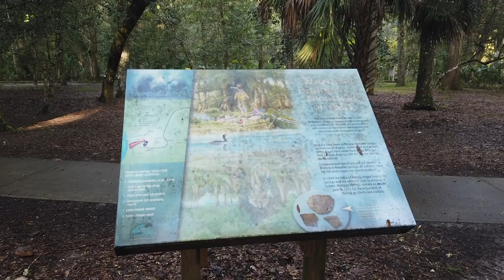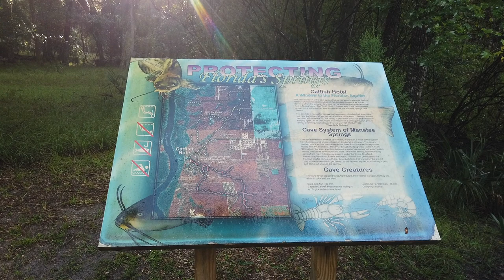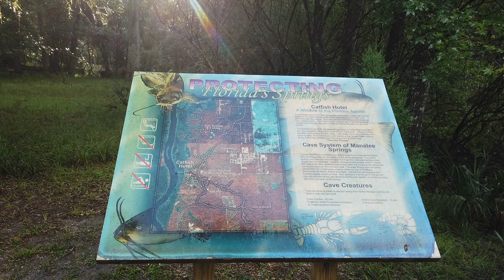Deer all over at Manatee Springs State Park they walk right into the camp.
Manatee Springs State Park Deer all over at Manatee Springs State Park they walk right into the camp.

MANATEE SPRINGS STATE PARK
11650 N.W. 115th Street
Chiefland, Florida   32626

A first magnitude spring, Manatee Springs discharges an average 100 million gallons of water every day. This water comes from rain that falls on lands within a 40 mile radius from the spring. Geologically the surrounding lands resemble a sponge, with sand and the underlying limestone quickly transferring rainfall into deep caverns that deliver the water to the spring from every direction, but mostly from the south and east. The spring is a source of life for many species of fish, reptiles, mammals, birds and invertebrates. From November through April, manatees use the spring's life-giving waters for warmth. During those months the Suwannee River and Gulf of Mexico waters are colder than the constant 72 degrees of the spring. Popular for swimming, snorkeling and scuba diving, the headwaters of the spring are an outstanding year-round experience for people as well. The spring run forms a sparkling stream that meanders through towering cypress, tupelo and other wetland trees to join the Suwannee River. During the summer months, huge prehistoric-looking Gulf sturgeon can be seen leaping out of the river as they have done for eons. Enjoy the spring run view by canoe/kayak or on foot along our boardwalk. Children can enjoy a playground in the picnic area, where tables, grills and pavilions are available for family fun. Hiking and biking adventures await on the north end trail system. The full-facility campground is surrounded by hardwood hammocks and upland pine habitats.

Nature of the Area
Excellent wildlife viewing is available along the boardwalk that winds through the cypress swamp from the spring to the river as well as along the hiking trails.
History of the Area
Humans have been coming to Manatee Springs for thousands of years. Once a major Timucuan Indian village stood at the springs. The Seminoles hunted the forests and fished the rivers.

Europeans and Americans are the newest visitors to Manatee Springs. All cultures came for the same reason: the natural resources.

In 1949 the State of Florida began buying the springs and the adjacent land to forever preserve it. Manatee Springs opened as a state park in 1955 for the enjoyment of Florida residents and visitors.
Passes
Annual Entrance Passes can be purchased at all park ranger stations and museums. If you require immediate use of your pass, this is the best option. Passes can be purchased during regular business hours 365 days a year. Please call the park in advance to ensure availability. Those who are eligible for discounted or free passes may use this method to receive their pass. Annual Entrance Passes may be purchased online by visiting the FLORIDA STATE PARKS ANNUALENTRANCE PASSES web page.
FACILITIES AND ACTIVITIES OVERVIEW
Day-UseFishingyes
 Hiking Trailyes
 Swimming Beachyes
BoatingLaunch Rampsyes
CampingWater/Electric Sitesyes
WinterActivitiesyes
Camping
Manatee Springs State Park has an 82-site campground with electricity and water in each site. 71 of these sites are available for tent or RV use. There are comfort stations centrally located in each of the loops. Comfort stations provide hot showers, toilets and sink facilities. Even numbered sites 14-34 are for tent camping only. Located in the Magnolia 1 camping area, these sites allow park visitors to camp in a more rustic setting. Pets are allowed in all camping areas. Any pet that is noisy, dangerous, intimidating or destructive will not be allowed to remain in the park.

RV Camping

Manatee Springs State Park has a 82-site campground with electricity and water in each site. 71 of these sites are available for tent or RV use. There are comfort stations centrally located in each of the loops. Comfort stations provide hot showers, toilets and sink facilities. Even numbered sites 14-34 are for tent camping only. Located in the Magnolia 1 camping area, these sites allow park visitors to camp in a more rustic setting. Pets are allowed in all camping areas. Any pet that is noisy, dangerous, intimidating or destructive will not be allowed to remain in the park.

Scuba Diving
Scuba divers must present their certification upon registration. Open water, cavern and cave diving is available in Manatee Spring or Catfish Hotel Sink. Dive instructors are required to purchase a Commercial Dive Permit. All divers are required to register with the office prior to diving.